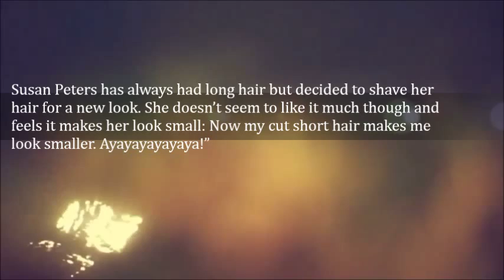Susan Peters Shaves Her Hair For A Completely New Look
Susan Peters has always had long hair but decided to shave her hair for a new look. She doesn’t seem to like it much though and feels it makes her look small:

“Now my cut short hair makes me look smaller. Ayayayayayaya!”

Like her new look?